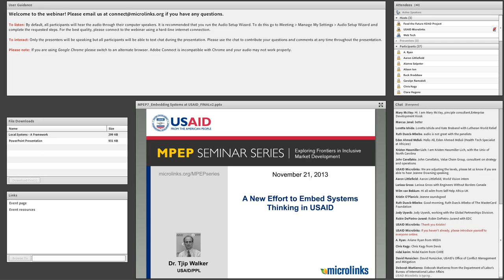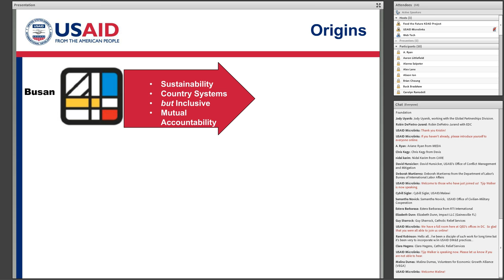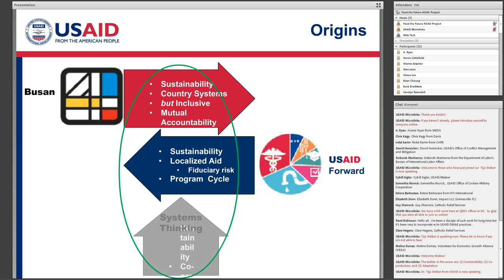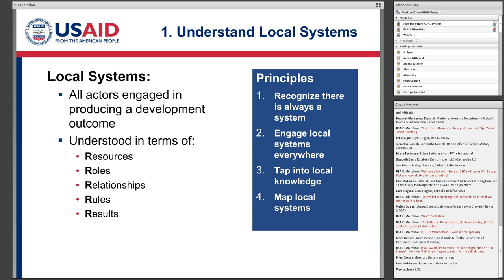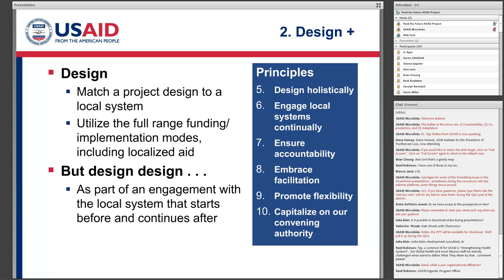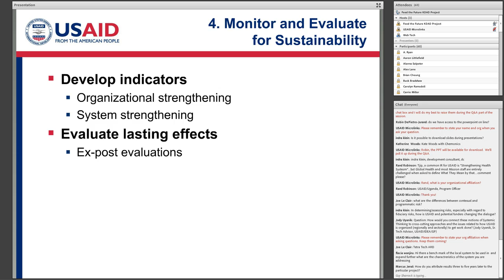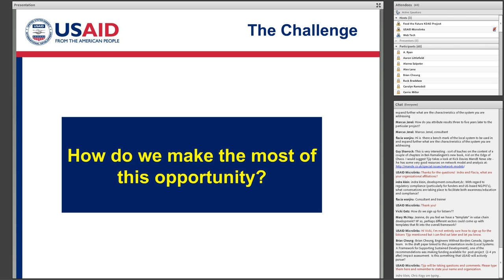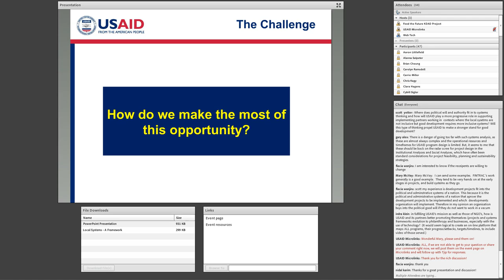webinar: Embedding Systems Thinking in USAID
USAID’s release of Local Systems: A Framework for Supporting Sustained Development reaffirms sustained development as a central USAID goal. The Framework argues that fostering sustained development requires sustained engagement with local systems, which include the constellations of local actors—public and private, national and grassroots, organizations and individuals—whose interactions produce the development outcomes we care about. To support engagement with local systems, the paper identifies four areas that need priority attention: (1) identifying and assessing local systems; (2) designing multi-faceted projects that address identified weaknesses in those systems; (3) deepening and consolidating risk considerations in our decision-making process; and (4) developing monitoring and evaluation tools that can accurately chart progress in strengthening local systems and the sustainability of their results.

The goal of this seminar is to kick-off a conversation about how to make best use of this new receptivity to systems thinking. To provide some grounding, Senior Policy Advisor for Local Systems, Dr. Tjip Walker, of USAID’s Bureau for Policy, Planning, and Learning traces the origins and objectives of this effort and lays out the key features of the local systems approach. The seminar concludes by eliciting ideas from participants about how to maximize the impact of this effort.